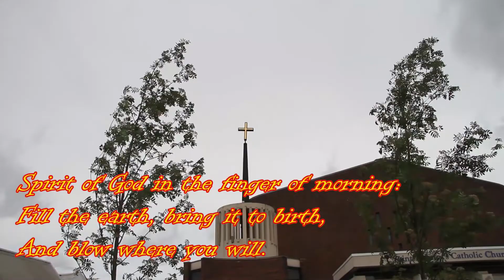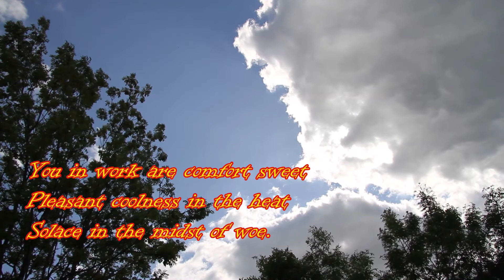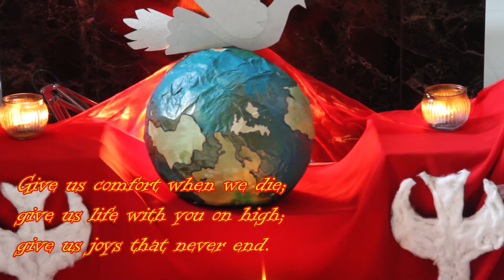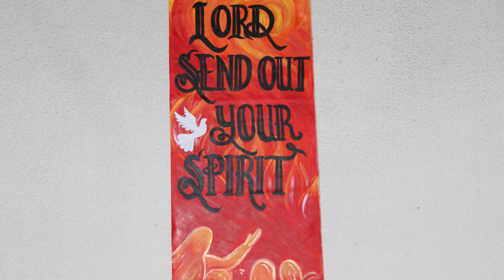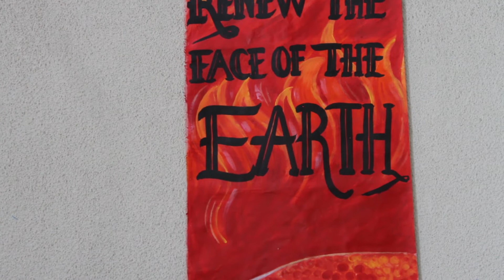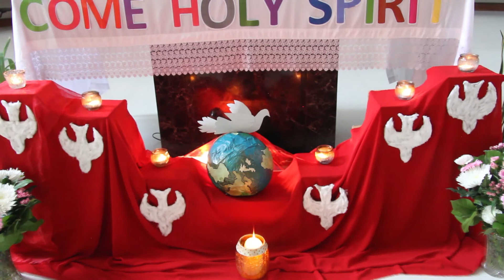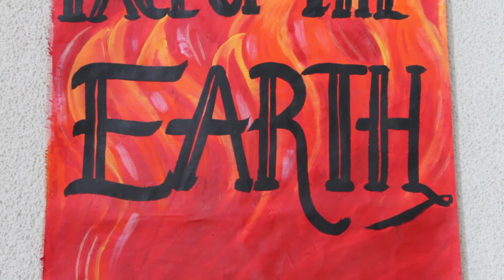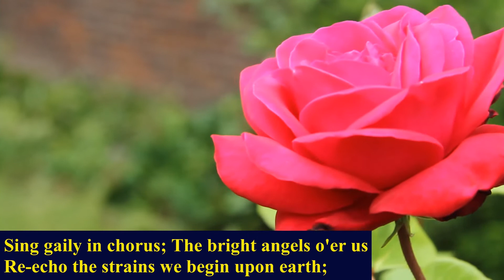HOLY EUCHARISTIC CELEBRATION 31 MAY 2020 PENTECOST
Join us for our celebration of the Feast of Pentecost 31 May 2020